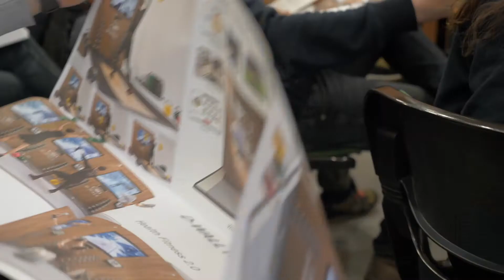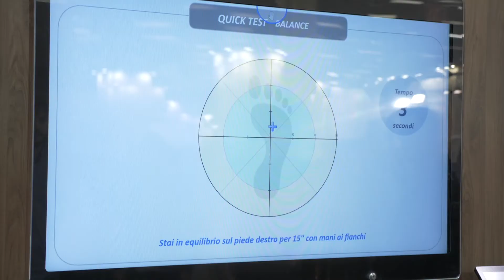The D-Wall Revolution by TecnoBody | ForumClub Bologna 2018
L'attesa è finita!
D-Wall, lo specchio digitale frutto della ricerca e dell'innovazione made in TecnoBody, è realtà !
In questo contributo Stefano Marcandelli, CEO & Founder TecnoBody, illustra la rivoluzione D-Wall durante la tre giorni di anteprima presso il ForumClub di Bologna.
Next stop IHRSA 2018, a San Diego!
Siete pronti al cambiamento?